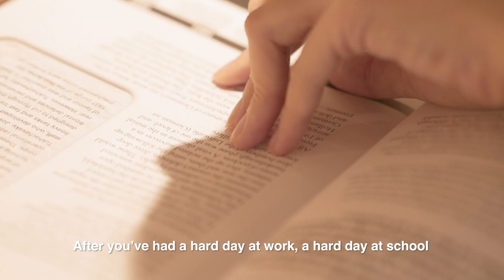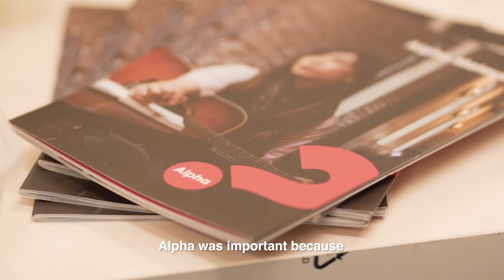Ive's Story // Kuala Lumpur